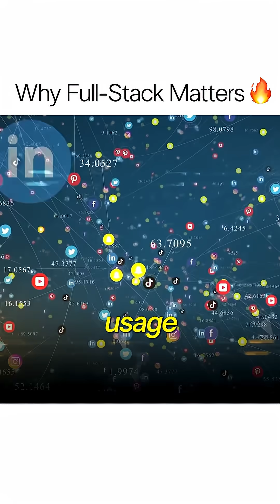Full Stack vs. AI: Why Full Stack Jobs are Booming in 2025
With the incredible hype around AI, is a career in full stack development still a smart move for 2025? The answer might surprise you.

While everyone is chasing roles in Artificial Intelligence, the demand for skilled full stack developers has quietly exploded. In this short, we break down why this foundational role isn't just surviving—it's thriving and offers countless opportunities.

We cover:
► The current trend of students flocking to AI vs. the reality of company needs.
► How the tech job market has evolved from 2015 to today's high demand.
► The impact of internet growth, smartphones, and Web 3.0 on this boom.
► Why full stack is an indispensable and future-proof career in any tech company.

👉Watch this Full Video on Youtube : How to Become Full Stack Developer in 2025 | ( Complete Roadmap by Expert ) Telugu Podcast

What are your career goals? Are you team Full Stack or team AI?